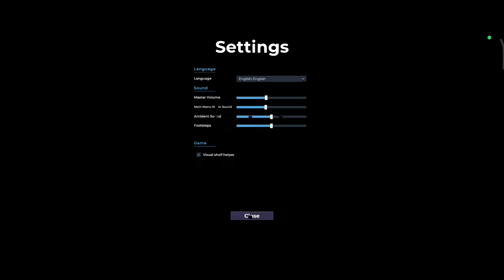Official Release Clothing Store Simulator Mobile Gameplay & Download - PC Games On Mobile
About :- Barun Gamerz is a You Tube Channel, Where you will find gaming videos in Hindi, I hope this video was Useful and you liked it, if you did press the thumbs up button.